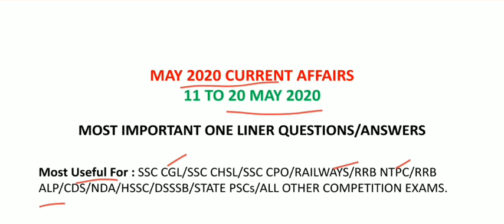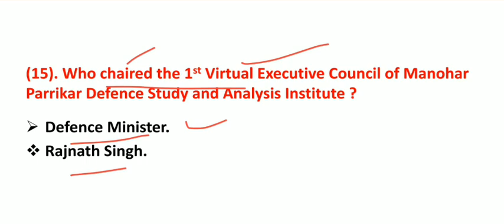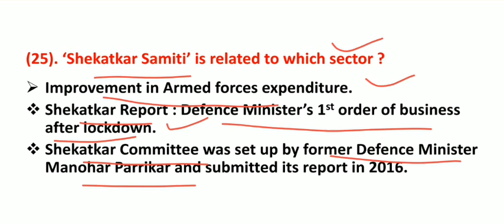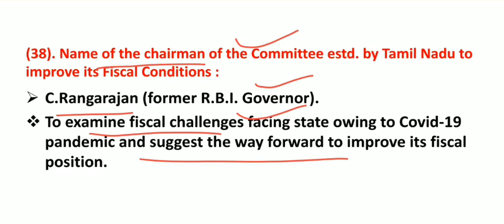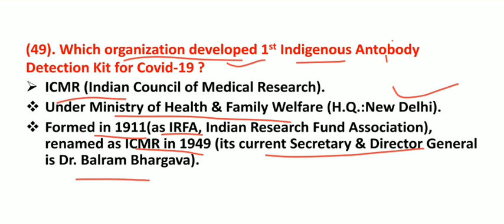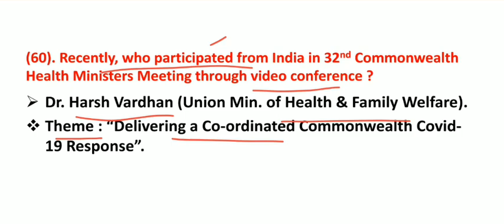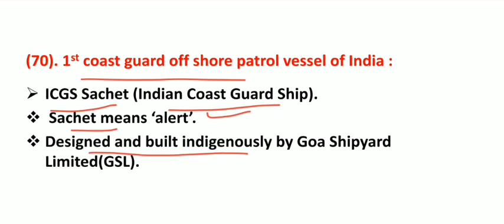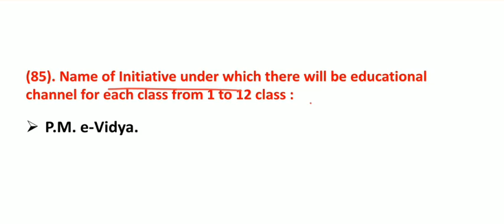MAY 2020 CURRENT AFFAIRS/11 TO 2O MAY/Most Important One Liner Questions/FOR ALL COMPETITION EXAMS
MOST IMPORTANT VIDEO FOR COMPETITION EXAMS LIKE SSC CGL/SSC CHSL/SSC CPO/RAILWAYS/RRB NTPC/RRB ALP/CDS/NDA/HSSC/DSSSB/STATE PSCs/ALL OTHER STATE GOVT. JOB EXAMS/ALL OTHER OBJECTIVE COMPETITION EXAMS.

VIDEO COVERS QUESTIONS FROM DIFFERENT TOPICS OF CURRENT NEWS LIKE :
AWARDS AND HONOURS/APPS AND SCHEMES LAUNCHED/STATES NEWS/INTERNATIONAL NEWS/NATIONAL NEWS/PORTALS LAUNCHED/SPORTS NEWS/SCINCE & TECH. NEWS/ALL OTHER CURRENT AFFAIRS QUESTIONS.

SO MUST WATCH THIS VIDEO BEFORE EXAMS.
I HOPE THIS VIDEO WILL BE VERY HELPFUL TO ALL

ALL WILL LIKE THIS VIDEO.
THANKS.